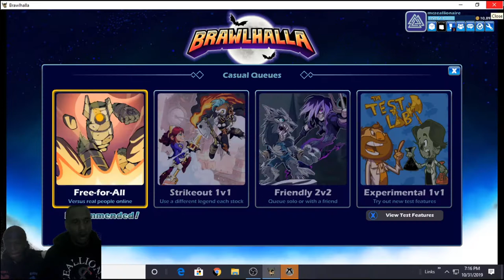Brawlhalla (PC) McZeallionaire and Yarnell the Great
Brawlhalla gameplay. Come join and play. Twitch gamer